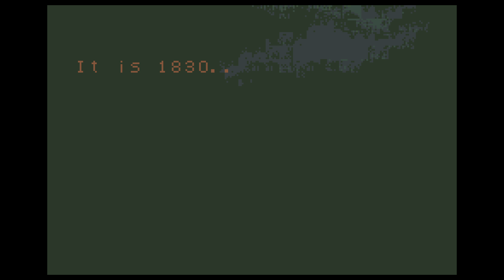Castlevania Advance Collection #1 Circle of the Moon Starting Out